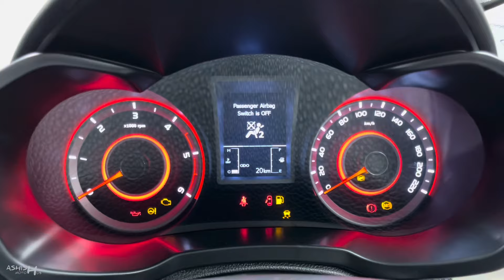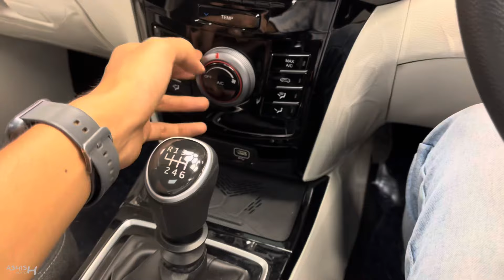New Mahindra Xuv 3XO Mx3 Pro 2024 ❤️ | सिर्फ ₹ 9.99 लाख में Features से भरपूर New SUV | Review